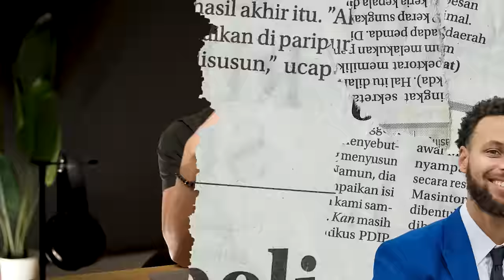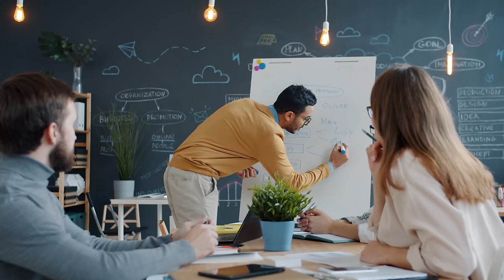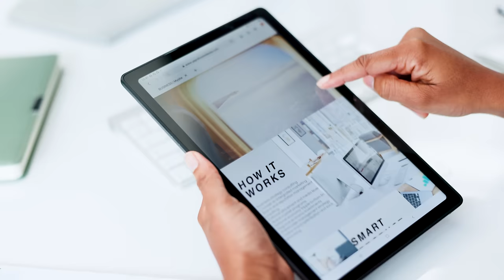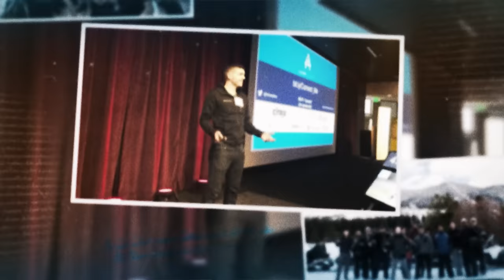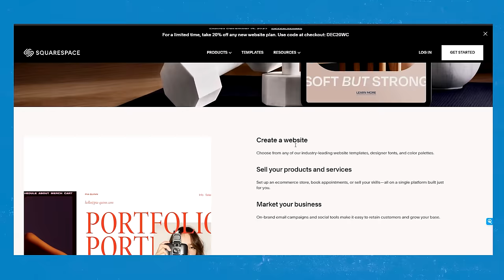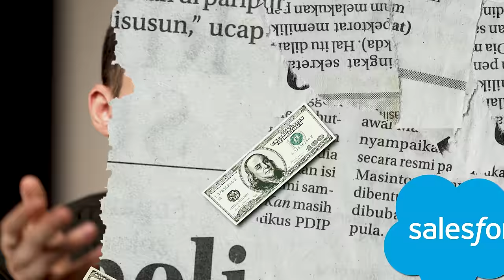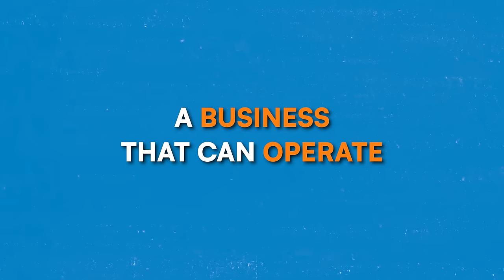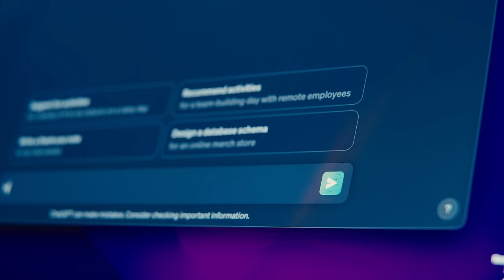$110M CEO Explains: How to Make Your First $1M in 2024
I’m a serial entrepreneur on a mission to teach 1,000,000 people the skills to build a startup and achieve the life of their dreams.

IMPORTANT: I have NOTHING to sell you and everything here is FREE.

Equipment I use:
Camera Tripods
Quick Releases Plates (Gamechanger)
Mic Arm
Light Dome